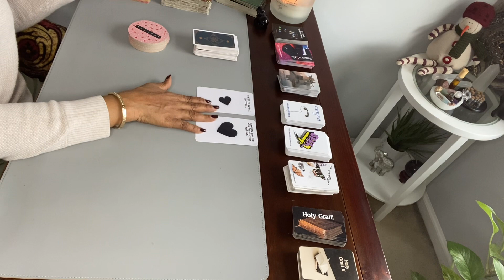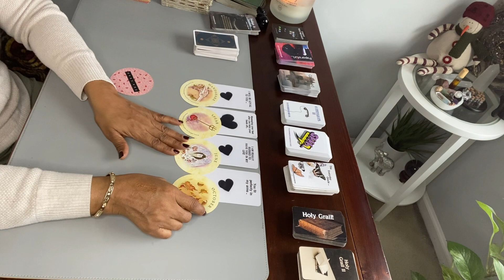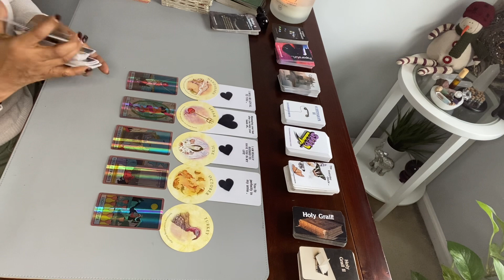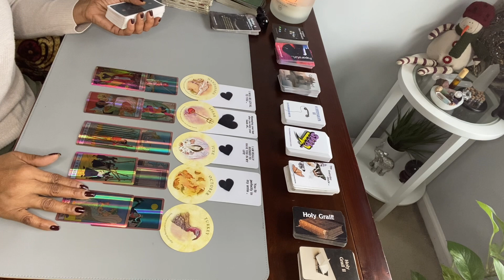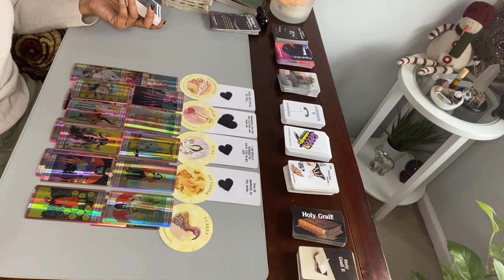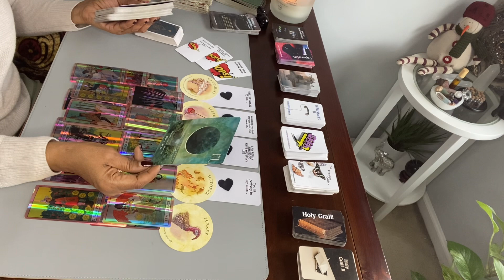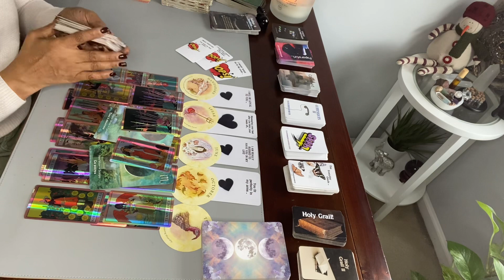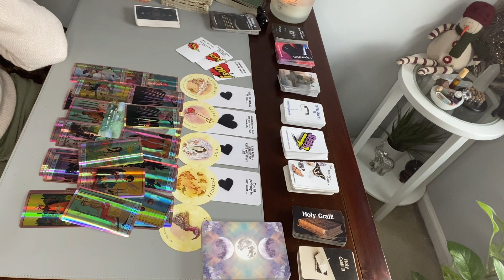SCREAMING LOYALTY TO YOU. TO GAS ⛽️ YOU UP! YOU WERE 2nd CHOICE.